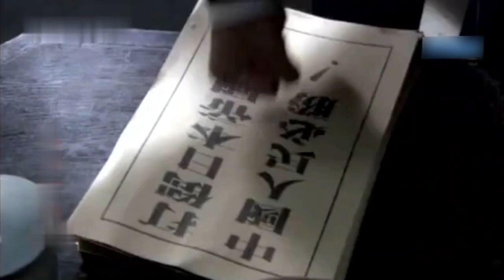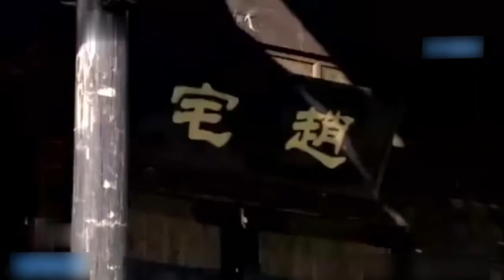【抗战剧】夺命暗镖 11 | 女高手伪装村姑暗杀，趁敌人不注意迅速飞出暗器一招夺命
💗更新时间：每日上午9点和晚间21点各更新3集！绝不断更！敬请期待！
该剧讲述的是一段江浙大地上的抗战传奇往事，一曲由国共联手共同演绎的抗日英雄颂歌。1937年8月，淞沪大战爆发，国军江城158师少校营长赵景舟(中共党员)跟随抗战部队全力以赴投入到淞沪大战中，并在淞沪大战失利后，和江城共产党游击队在江南大地上与日军展开了一场接一场生死决战，在江南大地上树立起了一面高扬的抗日旗帜。